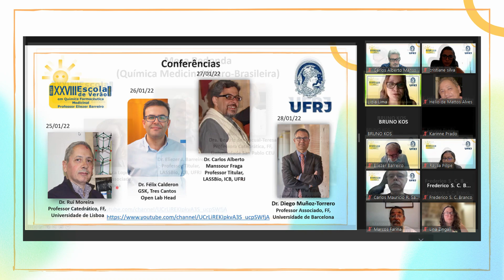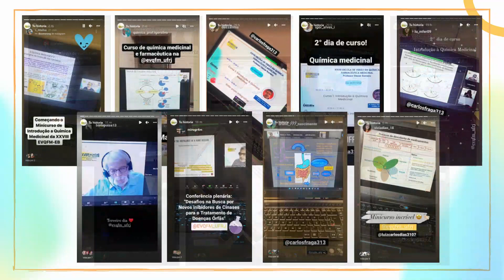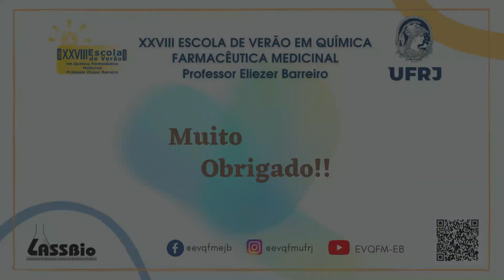Final XXVIII EVQFM-EB